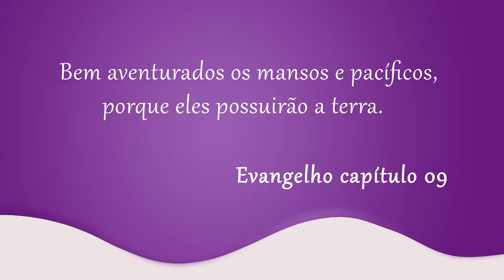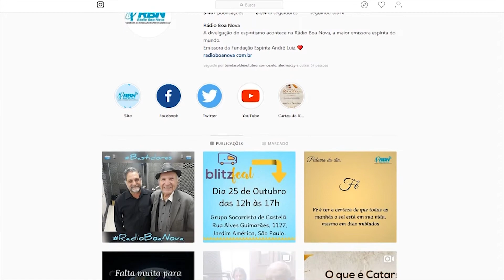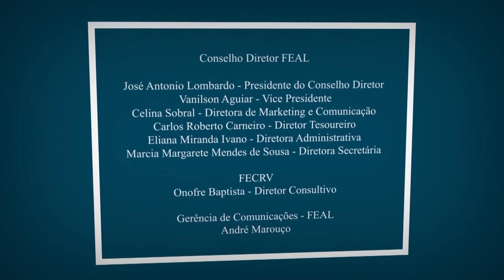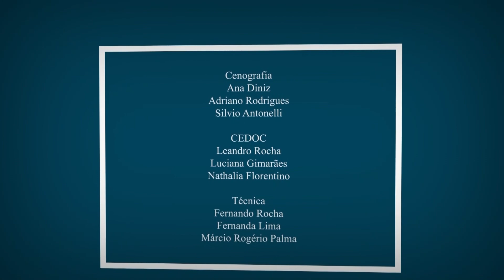VISÃO ESPÍRITA SOBRE A VIOLÊNCIA NOS TEMPOS ATUAIS | Dualidade (17/12/2018 )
Sabemos o quando o mundo carece de harmonia e de paz. Mas por quê a mídia insiste em focar na violência e no sensacionalismo? Qual a visão da doutrina espírita sobre a violência nos tempos atuais? Podemos considerar o espiritismo um dos grandes antídotos contra a violência? Assista agora no Dualidade.